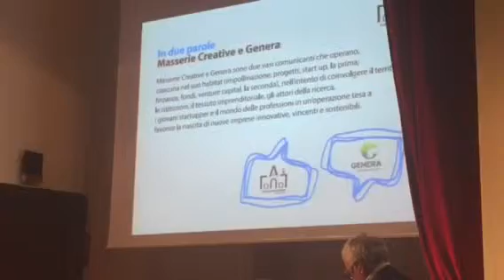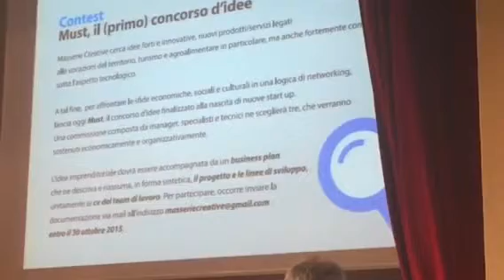Un contest per le start up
A Foggia l'associazione Genera e Masserie Creative lanciano "Must", concorso di idee finalizzato alla nascita di nuove start up legate alle vocazioni del territorio, turismo e agroalimentare in particolare, con una forte connotazione sotto l'aspetto innovativo e tecnologico. Saranno selezionati tre progetti che verranno sostenuti economicamente e dal punto di vista organizzativo. Scadenza per presentare la documentazione il 30 ottobre 2015. Lorenzo Trigiani di Red Hot/Masserie Creative spiega come funziona.